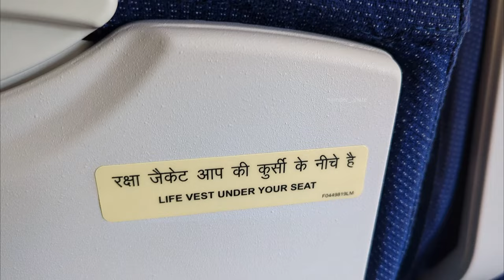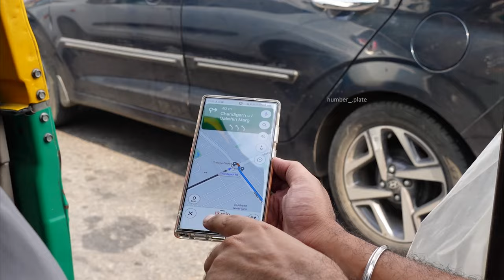Reached Chandigarh | Getting our Bike from Parcel 😔| Ep 1 Ladakh Series | Tamil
The Ladakh ride commenced from Chennai on September 22 and continues for an additional 12 days. The first day was a laid-back start, allowing us to set up our bikes and luggage, gear up for the Ladakh ride from Safe Express Chandigarh, and initiate the thrilling adventure.

Say Hi !

Editing Software I use - Adobe Premiere Pro CC 2021

GoPro 8
Camera Microphone
Rustlick 631 Rust Lubricant Spray
Generic 3.5 mm Clip On Mini Lapel Lavalier Microphone (Black)
Rode VideoMicro Compact On-Camera Microphone
Probus Qualcomm Quick Charge 3.0 Charging Hub with 6 USB Ports 12A/60W Output
Xiaomi Air Inflator Portable Electric Air Compressor
Air cushion for bike seat
SwooK EVA Laptop Bag Shockproof Water Repellent Sleeve Case